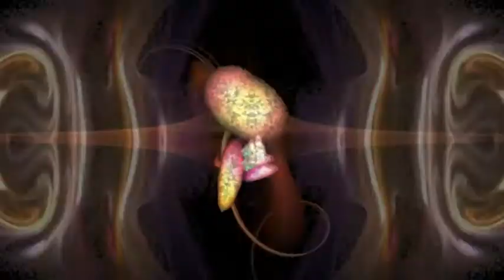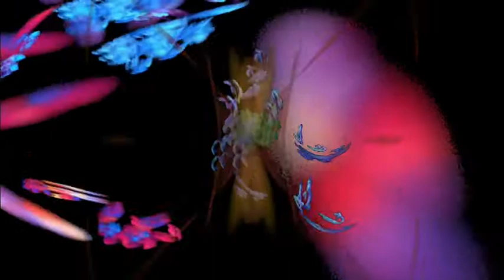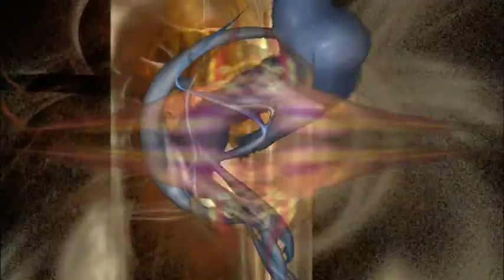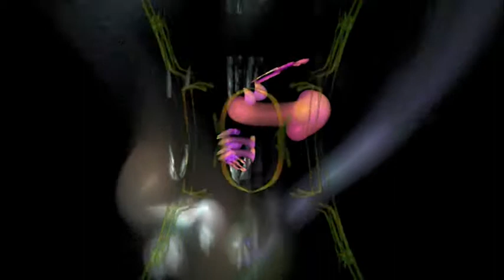Phrozenlight - Auralesthetic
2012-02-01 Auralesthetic